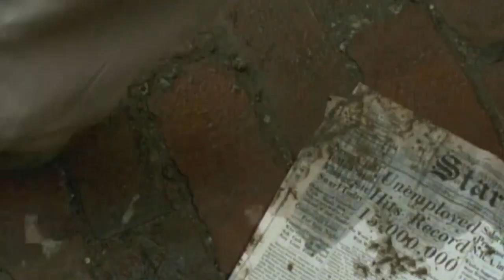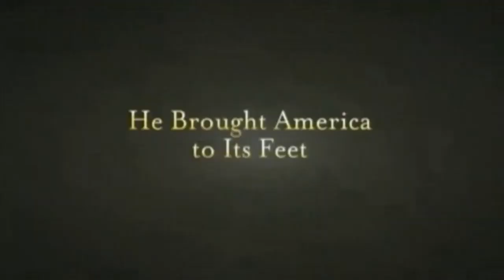Cinderella Man - drama - 2005 - trailer - HD